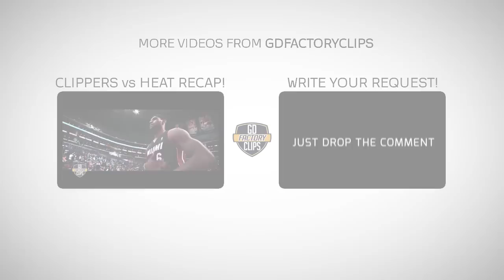Throwback: 1996 NBA Draft Highlights - 1st 20 Picks (HD)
The 1996 NBA draft was the 50th draft in the National Basketball Association (NBA). It was held on June 26, 1996 in East Rutherford, New Jersey. The draft was broadcast in the United States on the Turner Network Television. In this draft, NBA teams took turns selecting college basketball players and other first-time eligible players, such as players from high schools and non-North American leagues. The Vancouver Grizzlies had the highest probability to win the NBA draft lottery, but since they were an expansion team along with the Toronto Raptors, they were not allowed to select first in this draft. The team with the second highest probability, the Philadelphia 76ers won the lottery and obtained the first selection. The Toronto Raptors and the Vancouver Grizzlies were second and third respectively.
Allen Iverson, a sophomore from Georgetown, was selected first overall by the Philadelphia 76ers.
It is widely considered to be one of the deepest and most talented NBA drafts in history, with over one-third of the first round picks later becoming NBA All-Stars. The draft class produced three players who won NBA MVP awards (Kobe Bryant, Allen Iverson, Steve Nash), seven other drafted players who became All-Stars (Shareef Abdur-Rahim, Ray Allen, Žydrūnas Ilgauskas, Stephon Marbury, Jermaine O'Neal, Peja Stojaković, Antoine Walker), and one undrafted All-Star (Ben Wallace), for a grand total of 11 All-Stars. Moreover, eight players from this draft class have been named to at least one All-NBA Team, the most among any draft. The draft class also produced 3 players who have been named to the NBA's all-defensive first team: Bryant, Marcus Camby, and Wallace. Camby won the Defensive Player of the Year Award in 2007, while Wallace earned the same award in 2002, 2003, 2005, and 2006.
Most experts rate it along with the 1984 NBA draft and 2003 NBA draft as one of the best drafts in history. Sports Illustrated named it the second-best, behind the 1984 draft, whose highlights included Hakeem Olajuwon, Michael Jordan, Charles Barkley, and John Stockton.